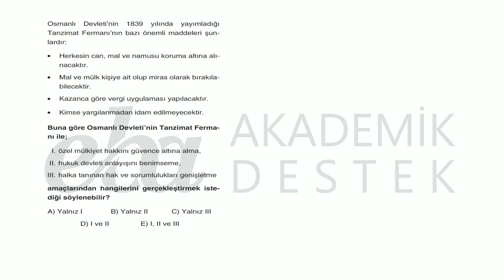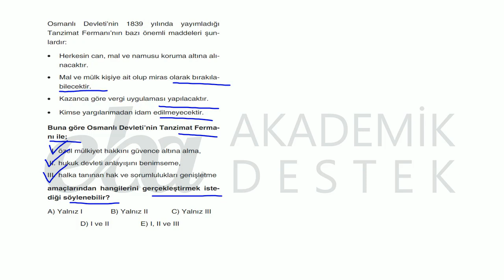AYT Sosyal Bilimler 2 Testi Soru 07